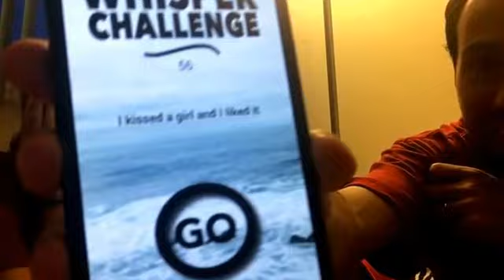Whisper Challenge | 5*12*16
Enjoy as we make fools of ourselves but have so much fun doing it! I challenge you all to do this challenge as well!
Reminder: The girls were sleeping so we were being as quiet as possible.. FAIL!
Instagram: chelynmmurphy -- follow our life through pictures!